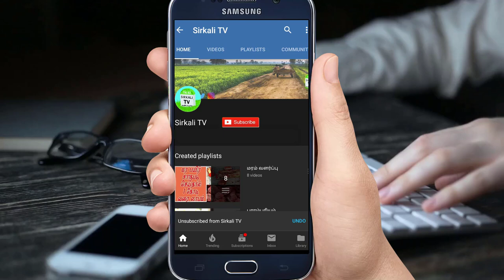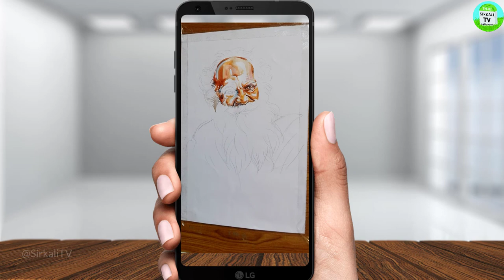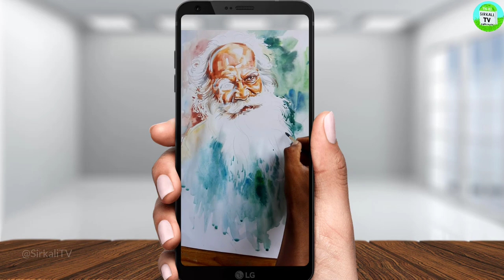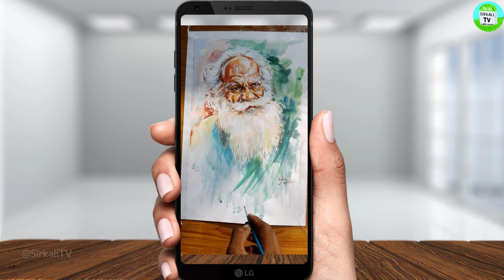விவசாயப் போராளி நம்மாழ்வார் | Dr G.Nammalvar Organic Agriculturist Water painting | இயற்கை விவசாய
நுனி வீட்டுக்கு நடு மாட்டுக்கு அடி காட்டுக்கு -நம்மாழ்வார்

nammalvar death date December 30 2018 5 death anniversary

நம்மாழ்வார் அவர்களின் இயற்க்கை வேளாண்மை

விவசாயப் போராளி | நம்மாழ்வார்

nammalvar painting